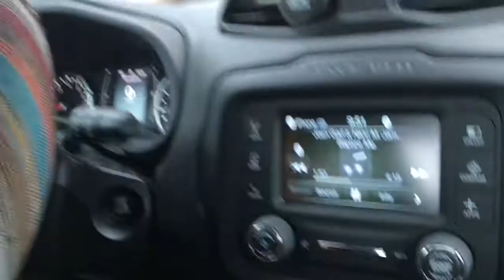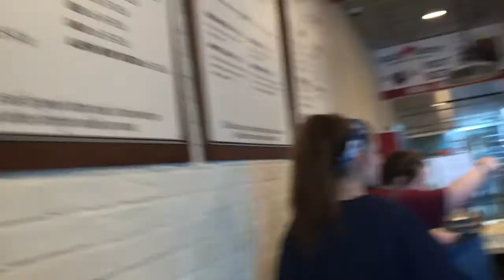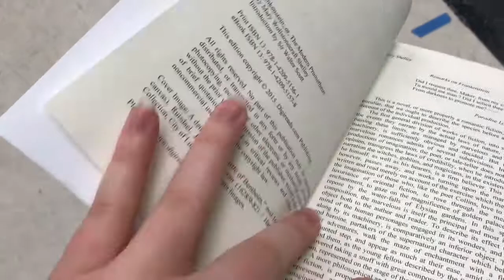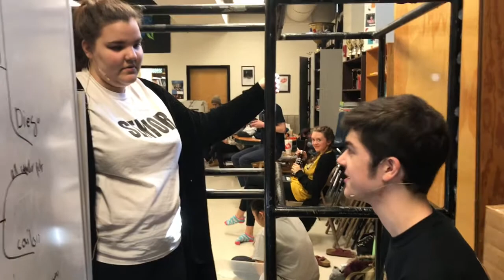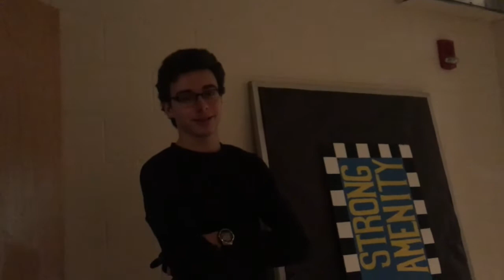“Urinetown” Vlogs | A Longggg Weekend {10}